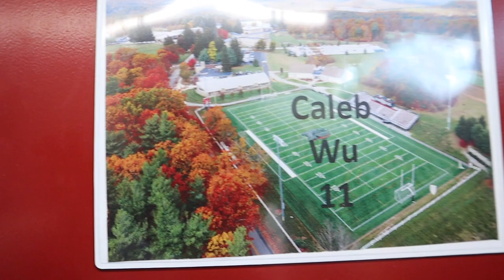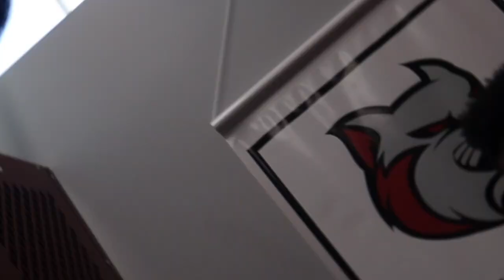What's A D3 Soccer Preseason Game Day Like?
College Soccer Preseason Game Day

This is Caleb Wu TV and we're live!! I'm a Division 3 College Soccer Player at Anna Maria College. Here to inspire and entertain. Thank you for all the love and support. All glory to God!

What's A D3 Soccer Preseason Game Like?